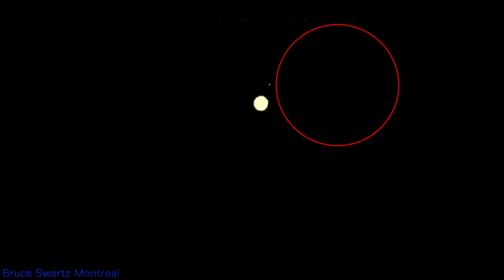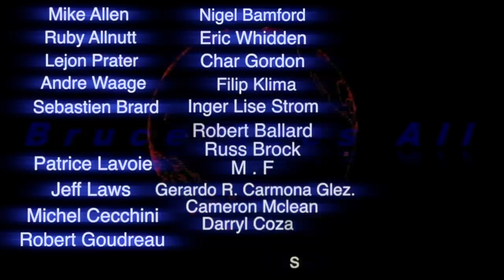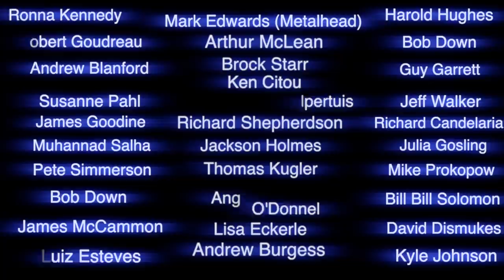Infrared Spectrum Camera Live Ufo Sightings & Triangular Object On Fire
.You believe in Aliens? Ufo's? Biological creatures? Secret Space Projects? All very real. My name is Bruce Swartz. I live in Canada. I document ufo activity and Unidentified aerial phenomena both on the moon and in the sky here with a large telescope of 14 inches and  infrared cameras.
Infrared ufo sightings in the sky of Montreal and a triangular ufo with fire and smoke coming from it . James Webb Telescope coming soon I show you what it looks like.
If you want more research videos like this PLEASE keep coming back. Thanks...
Please help me share this truth by speaking to others about my research.Thanks kindly.
 I want to thank each and every one of you for the support that you give this channel in all the ways that you do. Thank you.

Bruce Swartz
Valleyfield, Quebec
J6S 4V6